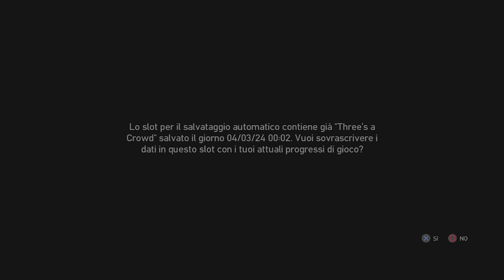APPUNTAMENTO GALANTE - GRAND THEFT AUTO IV [Let's Play ITA PS3 4K UHD - PARTE 2]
QUI PUOI TROVARE TUTTI I MIEI SOCIAL!!!

QUI PUOI AVERE I GIOCHINI SCONTATI!!

TN26P5